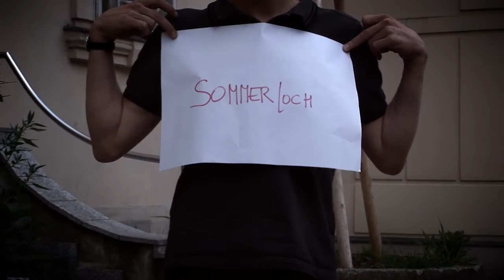sommerloch 2016 No 1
DAS SOMMERLOCH
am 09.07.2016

Soundkunst-Flashmob im MQ-Klosterhof

Jasna Dimitrijević, Lale Rodgarkia-Dara, Jörg Zemmler, Zoltán Lesi, Verena Dürr, And Pawe, Nicole Szolga, Michael Bodenstein, Eva Schörkhuber, Birgit Michlmayr, Alex. Riener, Ursula Knoll, Sofija Živković, Elena Messner u.a.